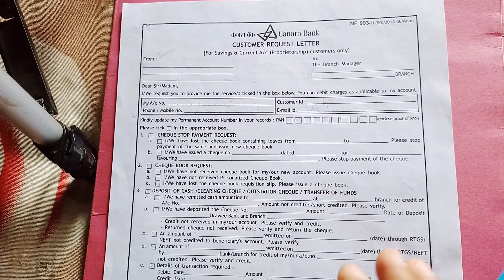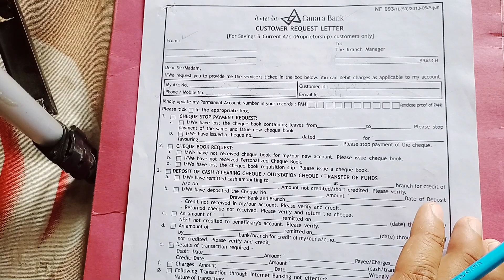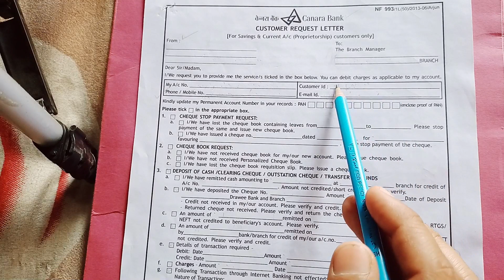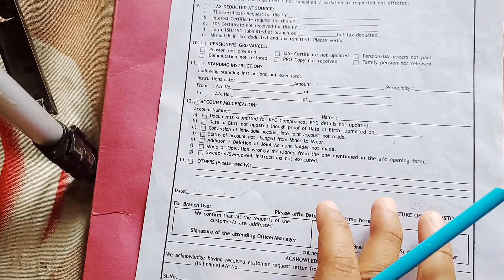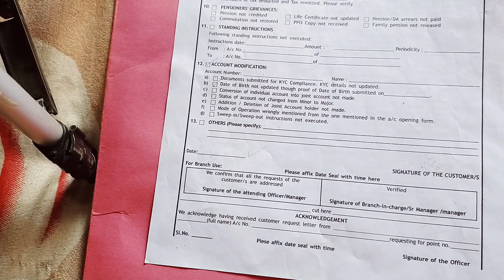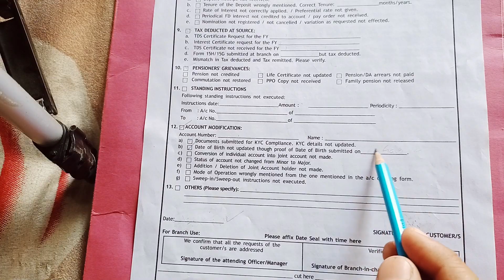Change date of birth canara bank account | fill this form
how to change date of birth in bank account online

how to change date of birth in canara bank account online
how to change date of birth in hdfc bank account online
how to change date of birth in bank account sbi
canara bank internet banking pin generation
canara bank login
how to change date of birth in union bank account